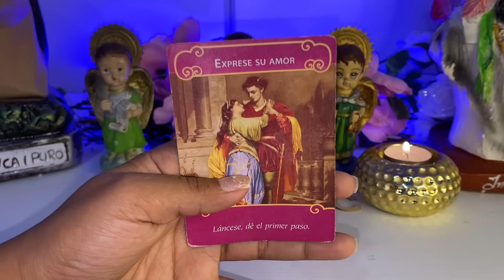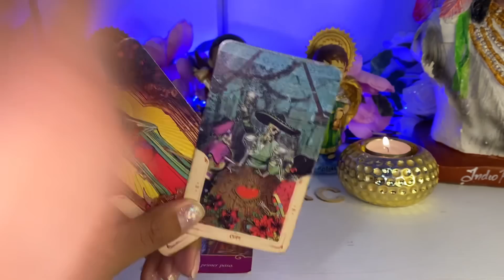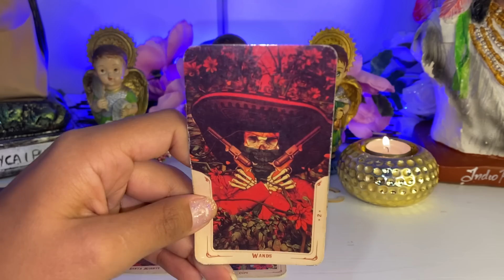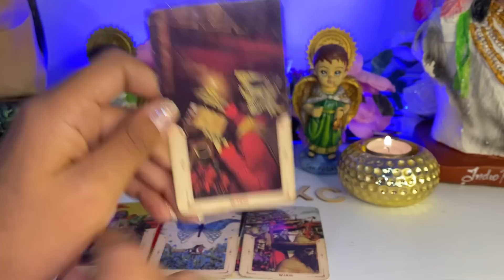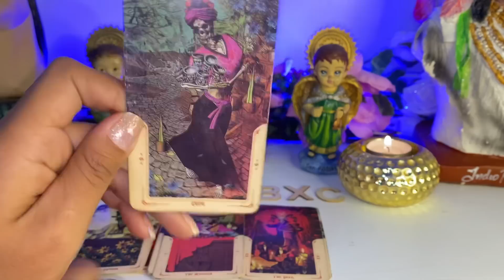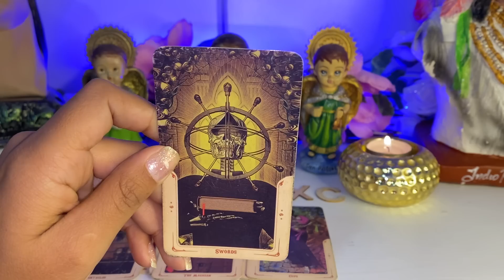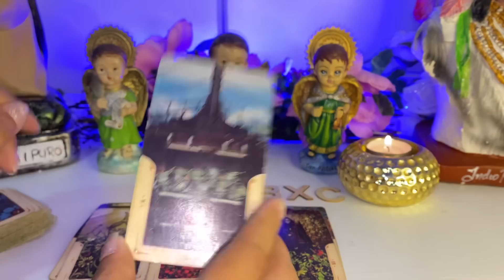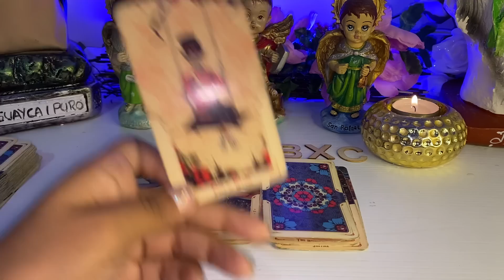LIBRA, TE PIENSA MUCHO TE HARÁN UNA PROPUESTA MUY TENTADORA… TE VA A INSISTIR HASTA QUE DIGAS SI 🫠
Libra
Libra hoy
Libra tarot
Tarot libra
Tarot hoy